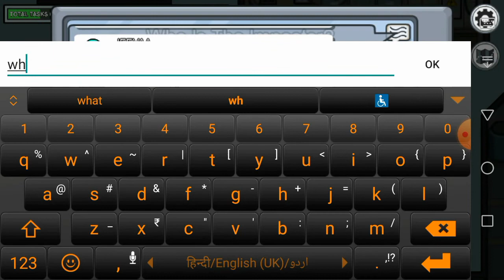Matin Becomes Impster😊